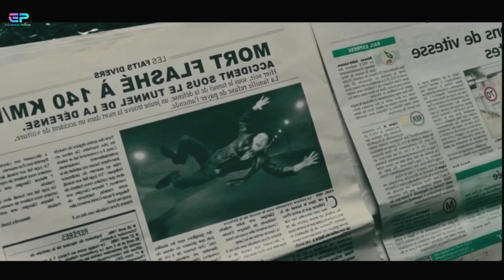Hello Mobile Phone Full Movie in hindi dubbed | Hollywood Movies in hindi | Explanation Pictures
Hellphone 2007

Movie Clips From Around The Movie World🌍
Daily Posts Movie Explanation and Best Scenes Movie Clips